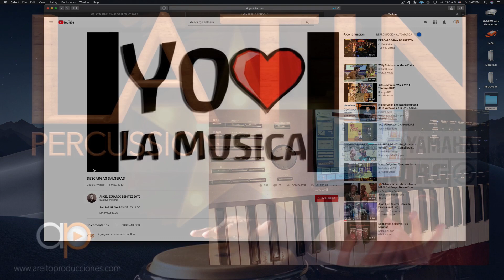LATIN PERCUSSION VOL 1 Y 2 PARA WORKSTATION KORG, YAMAHA Y KONTAKT.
Descripción
Hace parte de nuestra Colección de Percussion Latina Vol 1 y 2 en formato MIDI para Kontakt 5.7.3 en adelante, Digital Workstations: Korg & Yamaha.  Si eres ingeniero de grabación, músico, productor musical y/o Dj, debes tener este instrumento por calidad, flexibilidad y rapidez al trabajar, calidad por que sus muestra son vivas y muy reales, tienen el sonido latino que escuchas en los mejores exponentes de nuestra música, flexibilidad, característica principal del formato MIDI,  rapidez  porque sus preset MIDIS te facilitaran armar una base rítmica tan rápido como arrastrar a la ventana de arreglos y empezar a crear inmediatamente.

Géneros Musicales Vol 1 y 2
Bachata
Bolero
Cumbia (Orquesta y Raspa)
Guaguancó
Guajira
Guaracha
Merengue
Salsa
Salsa Choke
Timba
Paseo Vallenato
Instrumentos Vol 1
Conga
Bongo
Güiro
Maracas
 Clave
Campana de Mano
Guacharaca
Caja Vallenata
Presets MIDI 240 en los dos Volúmenes, se incluye Demo All Track por Género

Samples 24bit y 48.000 Sample Rate
One Shot (Muestras golpe por golpe)
Fills por instrumento para mayor realidad y versatilidad.

Compatibilidad
Con cualquier DAW en Mac o Win siempre que uses Kontakt 5.7 en Adelante, Korg Kronos/M3/Serie Triton y Yamaha Tyrus 5/Genos/S PSR/MODX/Montage.
Nota: En su cuenta se mantendrán indefinidamente los productos comprados para descargas futuras, para ello, solo entre al apartado.  mi-cuenta/downloads/